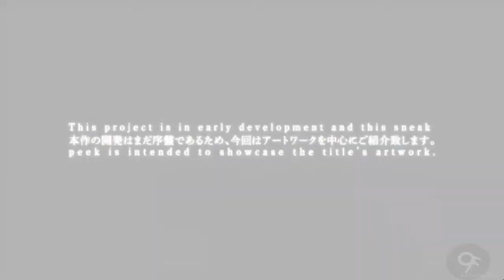NieR Automata Reveal as "New Project" (Square Enix E3 2015 Presentation)